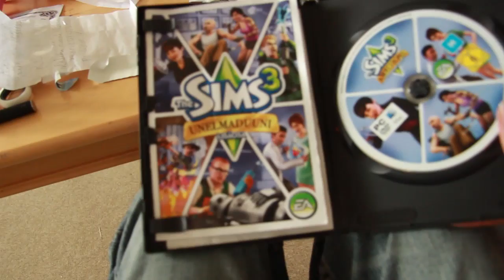#04 VLOG | MAHTIMÖTKÄLEEN UNBOXAUS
ihan järjettömän iso kiitos!